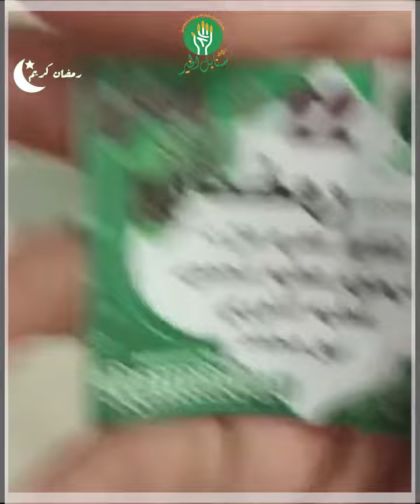عمرة رمضان في الحرم المكي الشريف بالنيابة عن المرحوم عطية محمود عطية النوري أبو محمد رحمه الله و غفر